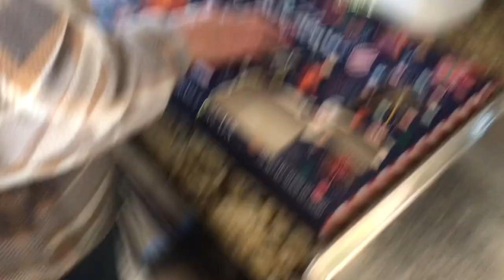2 truths and a lie with my mom! | vlogmas day 12